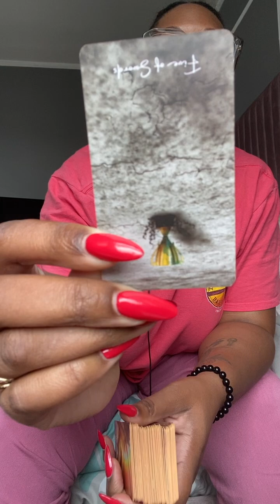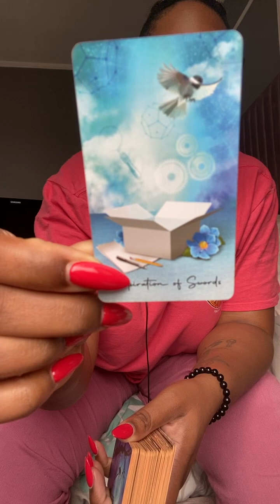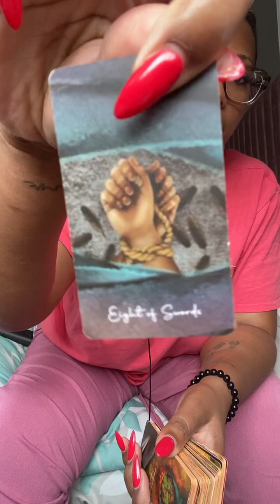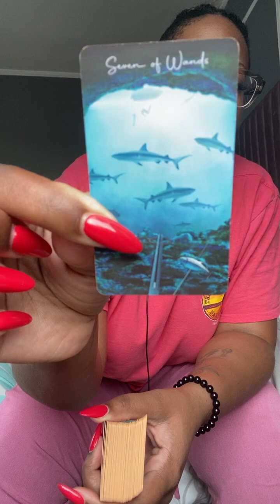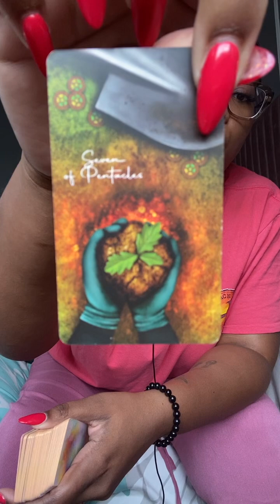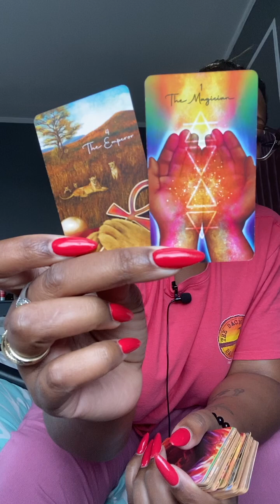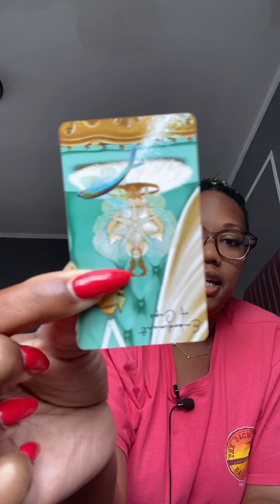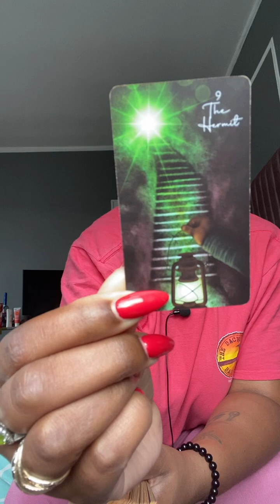Daily Card - ALL SIGNS (September 24th, 2024)